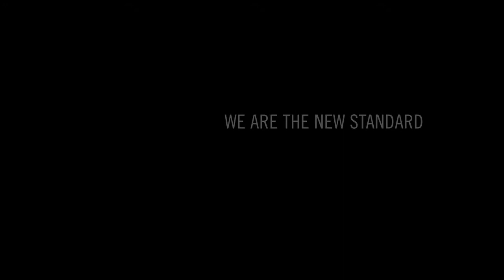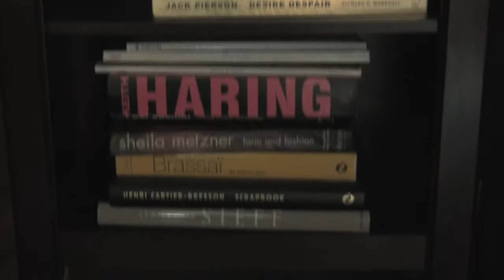Clement & Co. Presents: WE ARE THE NEW STANDARD - John Henry Baliton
WE ARE THE NEW STANDARD

Clement & Co. is proud to present a series of short documentaries focused on forward thinkers. We Are the New Standard is a series of short documentaries showcasing artists, entrepreneurs and extraordinary talents infusing their fields with fresh ideas and bringing new awareness to their mediums. Each episode consists of an interview and video portrait, bringing to light their unique worlds of innovation and creativity.

JOHN HENRY BALITON

John Henry Baliton is a Los Angeles-based filmmaker and photographer. His work manages to capture the beauty and essence of his subjects and characters while also removing the layers of artifice and technicality normally associated with his two disparate crafts. Mr. Baliton has earned a BFA in Film and a MFA in Broadcast Cinema from Art Center College of Design in Pasadena, CA. While there, he also studied fashion photography under Paul Jasmin. See more of John Henry's work at human-being.us.

CLEMENT & CO.

Clement & Co. is a global internet and new media company specializing in the publication of online properties. The influence of these online properties will reach beyond the scope of the internet and into the real world. Clement & Co. was co-founded by a group of individuals from many different fields, each of whom brings their individual experiences to provide insight into each project.

Directed by John Bollozos for Clement & Co.
Song: "Sabali" by Amadou & Miriam. Uses without permission.